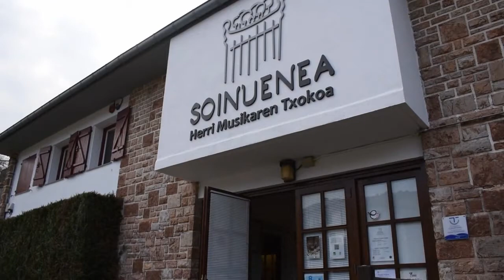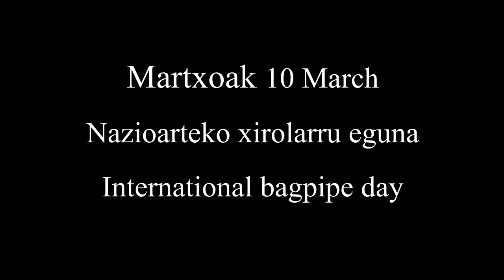2021/03/10 HM ESKOLA: Xirolarru eguneko grabaketa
Oiartzungo Herri Musika Eskolako xirolarru ikasleek nazioarteko xirolarruaren egunerako egindako grabaketa.
Soinuenea, 2021/03/10